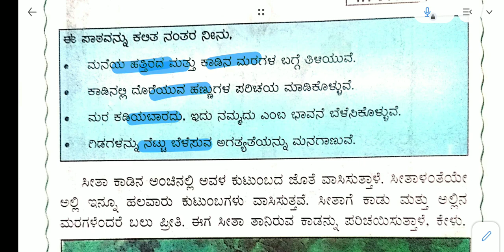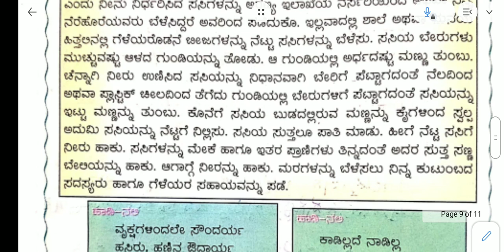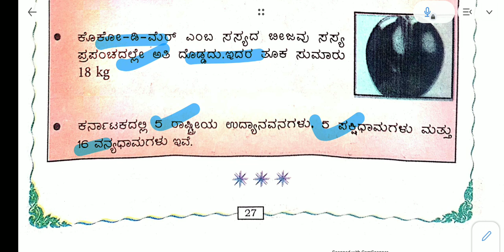ವನಸಂಚಾರ ||4ನೇ ತರಗತಿ ||ಪರಿಸರ ಅಧ್ಯಯನ ||ಚಟುವಟಿಕೆಗಳಿಗೆ ಉತ್ತರಗಳು|| 4rt parisara adhyayana||vanasanchara